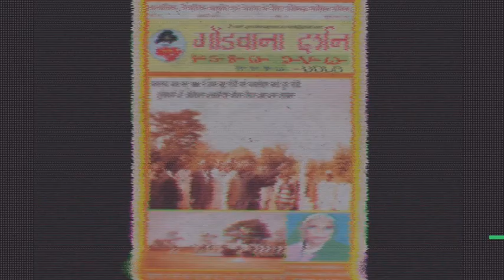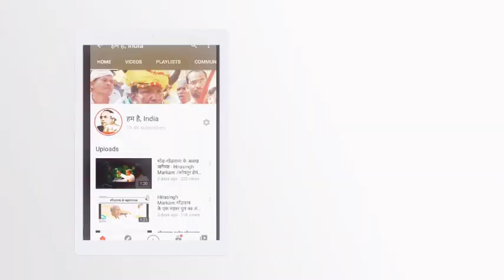गोंडवाना दर्शन:Gondi Special,गोंडी नेंग मिजान जानिए "गोंडी में -Arju Sidam